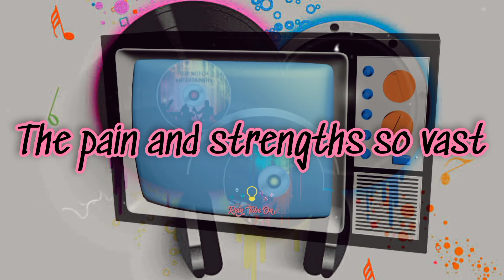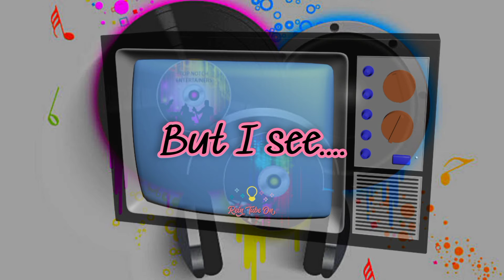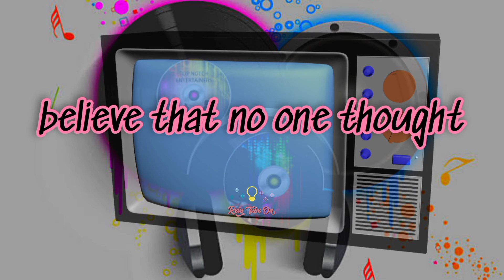Men I Trust - Tree Among Shrubs [Lyrics]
Men I Trust is a Canadian indie band from Montreal, Quebec. Formed in 2014, the band consists of Jessy Caron, Dragos Chiriac, and Emmanuelle Proulx. The group self-released their early work and subsequently published music on Canadian indie label Return to Analog

*Tree Among Shrubs* Lyrics :

You make no sound
As folks gather 'round
Like shadow hounds
Eyes seem unsound
And please you aloud
And I now believe that no one asked
About your secret past
The pain to match your strength
And I now believe that no one thought
You had a lonely past
The pain and strengths so vast
From mellow seas
To houses on wheels
To slabs in West lands
Hand in hand
From yellow bills
Like bones in your hands
But I see a tree that's standing high among the shrubs
So only one hand may rest its palm upon my cheeks
The only one that I'll need
To know why no one asked
And pain to match your vein